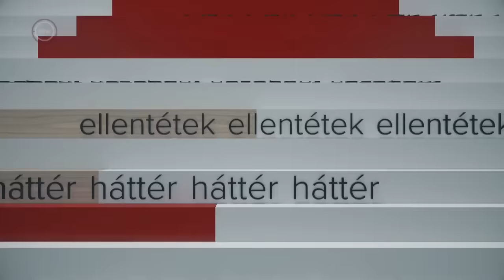Hun és magyar ősmítoszok nyomában - Ez itt a kérdés, 2024. január 10.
Az Árpád-házi királyaink magukat Attila örökösének tartották, a Kárpát-medence meghódítása pedig Attila örökségének visszaszerzése volt. De szemben áll-e egymással a hun hagyomány és az uráli nyelvrokonság elmélete? – Ez itt a kérdés!

Gulyás István vendégei:

- Szabados György igazgató, Magyarságkutató Intézet László Gyula Kutatóközpont és Archívum
- B. Szabó János igazgató, Magyarságkutató Intézet Történeti Kutatóközpont
- Fehér Bence igazgató, Magyarságkutató Intézet Klasszika-filológiai Kutatóközpont és Nyelvtervezési Kutatóközpont
- Pomozi Péter igazgató, Magyarságkutató Intézet Magyar Nyelvtörténeti Kutatóközpont